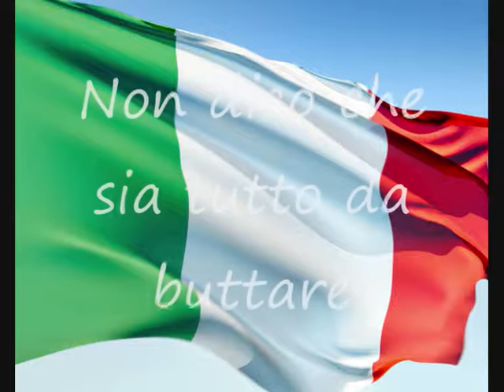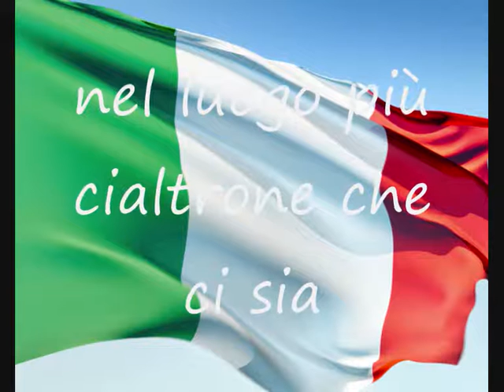Walter Di Gemma - Ci son più seggi che saggi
Walter Di Gemma - Ci son più seggi che saggi. Brano tratto dal CD "Cabarevolution"